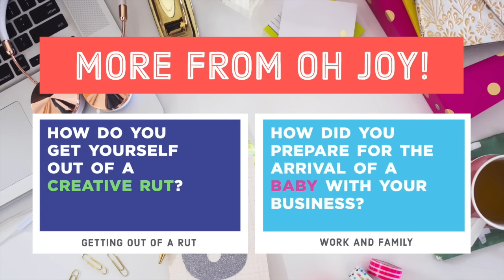How Do You Know When It's Time to Hire Employees - Oh Joy Answers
If you're a small business owner like me, often you get to the point where you need help! It can be hard to decide when and how to begin hiring employees, so today I'm discussing how I deciding when it was the right time and my tips for finding great people to work with you.

Let me know what you guys think of these and if it's helpful for you.